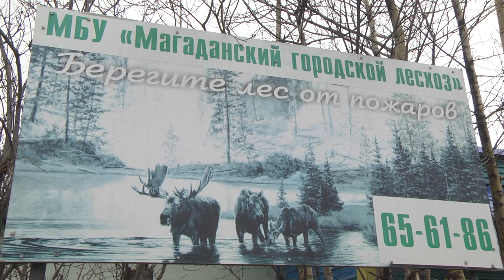Готовы к тушению пожаров